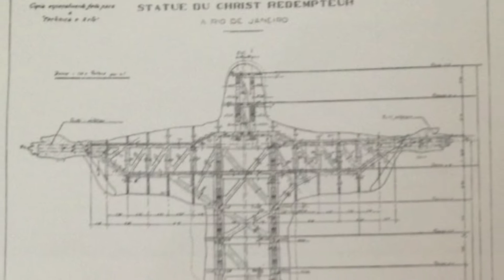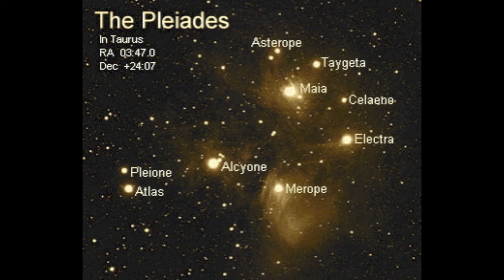The Seven Sisters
A preview of the upcoming series of books by Lucinda Riley.  Coming November 2014